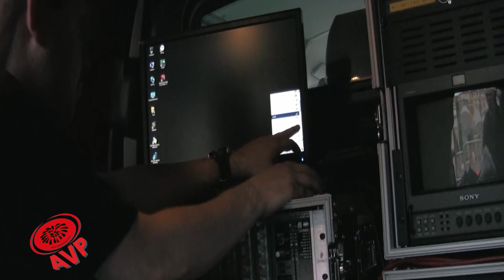PyroTV Scheveningen opbouw BACKSTAGE! 12-08-2010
We hebben weer een oudje gevonden in de archieven en deze keer backstage beelden van de opbouw voor een livestream via PyroTV! We deden inmiddels bijna 10 jaar terug gekke dingen in die tijd met AVP/PyroTV. We zonden regelmatig vuurwerkshows uit vanaf locatie (Nijmeegse Vierdaagse, Geelse Kanaalfeesten enz enz.) en ook vanaf Scheveningen hebben we een aantal keer LIVE via de stream van PyroTV uitgezonden. Om dit een beetje professioneel aan te pakken namen we een soort van mobiele regie mee met allerlei apparatuur en camera's. We mochten in de bus van Dream Fireworks zitten op de Boulevard en om de stream te realiseren regelden we een internet/WIFI verbinding met Crazy Piano's of het Kürhaus.

Je ziet hier in het kort wat beelden geschoten door Vuurwerkmuseum oprichter Nick van der Veen (Cameo) die ons een beetje volgde tijdens het opbouwen ervan... :-)

Bedankt voor het kijken, jullie zijn top!